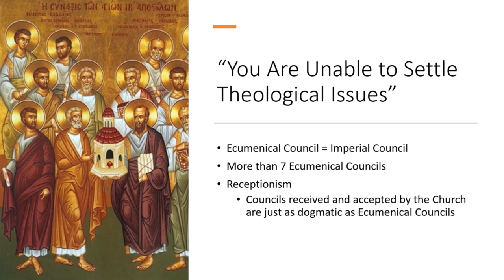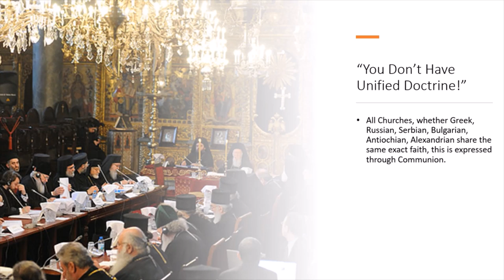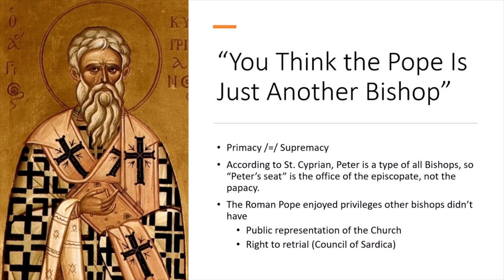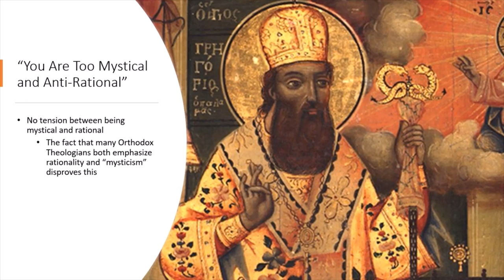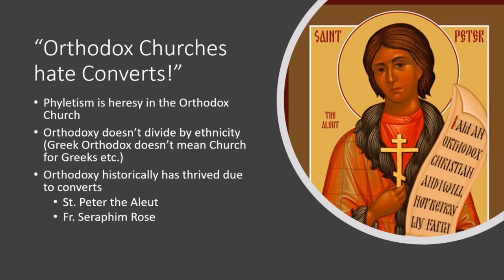6 Things Roman Catholics Get Wrong About Orthodoxy